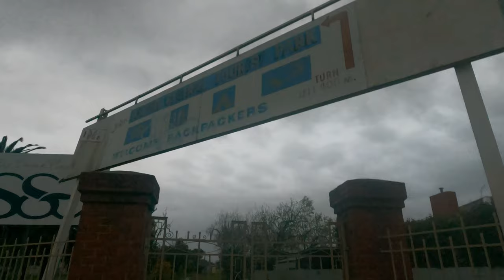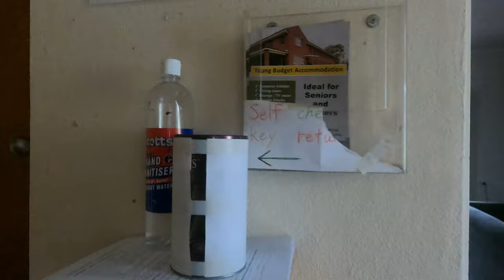The Young Town, I appreciate the kindness.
australia I lost some road trip footages from Albury, Wagga Wagga to the town of Young in NSW.
My Dashcam
My Dashcam